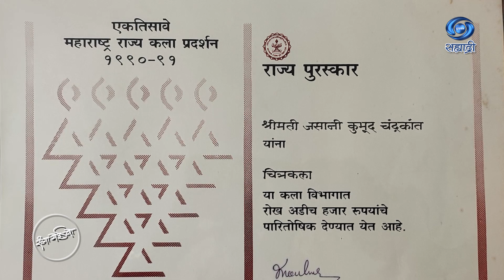Ranga Yei Vo | रंगा येई वो | Ep 43 | HD | Kumud Jasani | Painting | कुमुद जसाणी | 18.12.2021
सहभागी - कुमुद जसाणी, सुप्रसिध्द चित्रकार
संकल्पना - नीरज अग्रवाल, अतिरिक्त महासंचालक (कार्यक्रम)...
कार्यकारी निर्माता - संदीप सूद / कपिलकुमार धोरे..
निर्माता दिग्दर्शक - अमित कुमार
काही कारणास्तव आपण हा विशेष कार्यक्रम पाहू शकला नसाल तर जरुर पहा हा विशेष कार्यक्रम... मुंबई दूरदर्शन प्रस्तुती..
DD Sahyadri
Doordarshan Mumbai
Sahyadri Marathi
Show : ' RangaYeiVo '_' रंगा येई वो ' (१८ डिसेंबर २०२१)
Artist : कुमुद जसाणी, सुप्रसिध्द चित्रकार
Anchor : मीना नाईक
Social Media Operator : सई सागर मांजरेकर
Porduction Assitant : महेंद्र जगताप
Producer Director : अमित कुमार